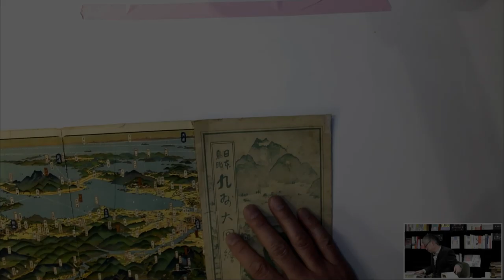今野真二×山本貴光「日本語学の愉しみ――乱歩、短詩、言霊」(2021/2/10収録)ダイジェスト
ゲンロン主導で開発した新配信プラットフォーム、「シラス」でのご視聴は以下のURLから！
（990円で放送日より半年間、2021/8/10までご視聴いただけます）

ニコニコ生放送でのご視聴は以下のURLから！
（1,000円で、2/17までご視聴いただけます）

現在私たちが使っている日本語はどのようにして形成されたのか。日本語学者、今野真二さんをお迎えし、文筆家の山本貴光さんとともにその謎をひもときます。
今野さんご持参の貴重な資料をまじえた多角的な分析は、一見の価値あり！